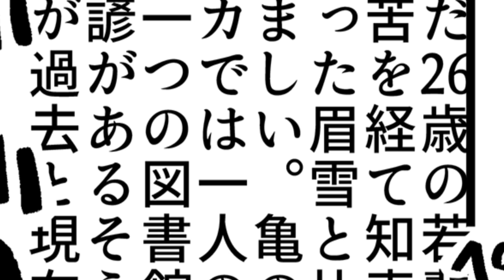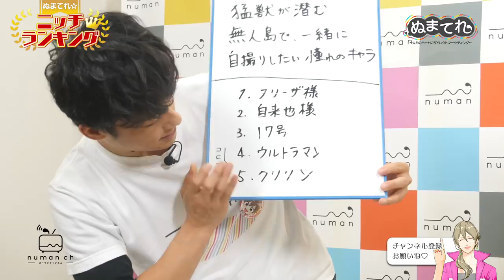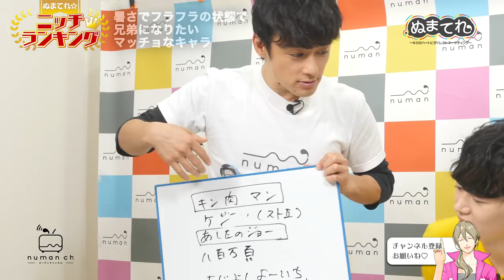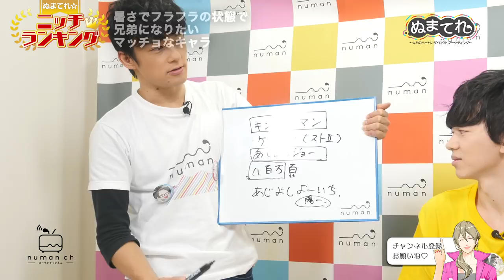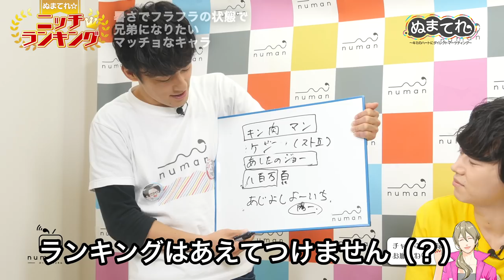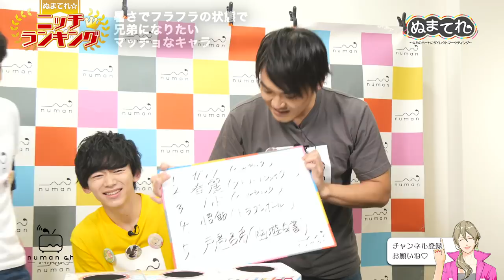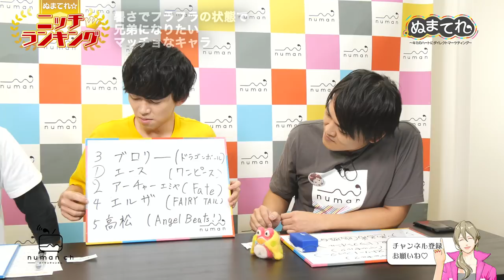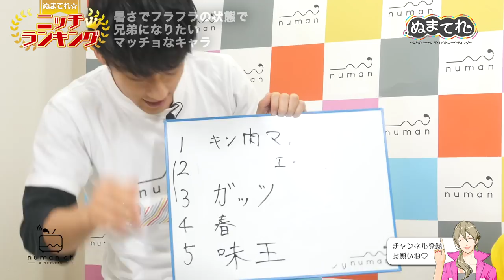第10回前編│木島隆一、五十嵐巧巳、五十嵐雅出演！「ぬまてれ☆」【numan】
コダワリ女子のための異次元空間マガジン『numan（ヌーマン）』が送る、
オリジナル動画番組『ぬまてれ☆～キミのハートにダイレクトマーケティング～』第10回前編！

出演者全員で決める『ニッチランキング』は大波乱！
難易度高の超ニッチなお題に合うキャラクターランキングの結果は…！？
懐かしいキャラクターに大興奮する五十嵐さん、木島さんにも注目です♪

さらにnuman編集部から、バーチャルYouTuber　佐伯圭介（CV:木島隆一）＆白鳥雅（CV:バレッタ裕）も登場いたしますのでお楽しみに☆

‹出演者›
木島隆一（佐伯圭介 役）
五十嵐巧巳（結城まひろ 役）
五十嵐雅（MC）
VTuber佐伯圭介（CV：木島隆一）
VTuber白鳥雅（CV:バレッタ裕）

‹番組名›
ぬまてれ☆～キミのハートにダイレクトマーケティング～

‹numan編集部キャスト›
●小日向　ハル
CV：村上喜紀（むらかみ・よしき）
【主な出演作品】
‹アニメ›
「美男高校地球防衛部LOVE!LOVE!」（別府日彦）
「弱虫ペダル GLORY LINE」（船津和歩）
‹舞台›
「KING OF PRISM-Over the Sunshine!-」（十王院カケル）
ほか

●二階堂　宗一郎
CV：帆世雄一（ほせ・ゆういち）
【主な出演作品】
‹ゲーム›
「あんさんぶるスターズ！」（守沢千秋役）
「A3！」（古市左京役）
ほか

●結城　まひろ
CV：五十嵐巧巳（いがらし・たくみ）
【主な出演作品】
‹ゲーム›
「CARAVAN STORIES」（キリアン・ルベルロット）
※男性声優ユニット『Claw Knights』の一員として活動中。
ほか

●佐伯　圭介
CV：木島隆一（きじま・りゅういち）
【主な出演作品】
‹アニメ›
「GOD EATER」（空木レンカ）
「BORUTO ボルト -NARUTO THE MOVIE- 」（ミツキ）
‹外画›
「グレイズ・アナトミー」（アンドリュー・デルーカ）
‹その他›
「ヒプノシスマイク -Division Rap Battle-」（伊弉冉一二三）
ほか

●白鳥　雅
CV：バレッタ裕（ばれった・ゆたか）
【主な出演作品】
‹ゲーム›
「夢王国と眠れる100人の王子様」（ライアン）
「THE IDOLM@STER SideM」（華村翔真）
ほか

‹MC›
五十嵐雅（いがらし・まさし）
【主な出演作品】
‹舞台›
「KING OF PRISM -Over the Sunshine!-」（鷹梁ミナト）
「A3!」（シトロン）
‹劇場版アニメ›
「KING OF PRISM by PrettyRhythm」

過去の放送は下記で検索してください！